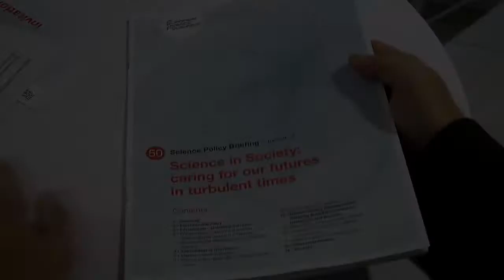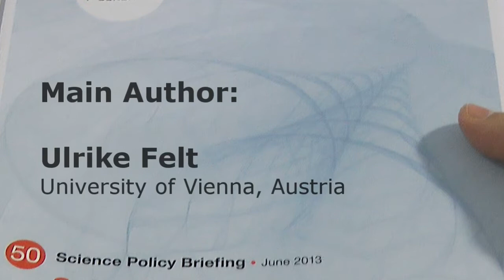Reactions to the launch event